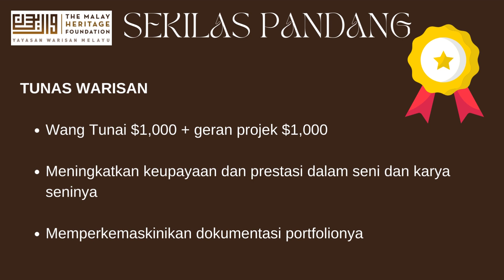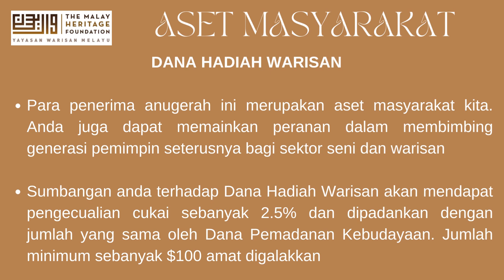KIT MAKLUMAT BAGI PENCALONAN HADIAH WARISAN & TUNAS WARISAN 2023 (MELAYU)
Hadiah Warisan adalah anugerah utama yang mengiktiraf kecemerlangan seni pengamal seni atau aktivis serta sumbangan dan komitmennya untuk memperkayakan amalan, wacana dan kepemimpinan pemikiran untuk sektor seni dan warisan Melayu. Setiap penerima akan diberikan geran projek bernilai $3,500. Ini akan menyokong projek penerima (penyelidikan, pameran, pemasangan seni, pameran muzik dan lain-lain) yang mempamerkan karya dan sumbangan ikon budaya dari masyarakat Melayu, amalan seni dan budaya dari dunia Melayu yang terdapat dalam Senarai Warisan Budaya Tidak ketara UNESCO Kemanusiaan, atau tema / topik lain yang berkaitan. Ini untuk memudahkan pertukaran pengetahuan, mengisi jurang pengetahuan yang ada dan meningkatkan kepemimpinan pemikiran untuk sektor seni dan warisan Melayu.

Tunas Warisan (Anugerah Penyebutan Khas) akan diberikan kepada pengamal seni muda atau aktivis, di bawah usia 35 tahun, yang pencapaian artistik dan komitmennya telah membezakan diri dari rakan sebaya dan menunjukkan potensi untuk menjadi generasi pemimpin budaya seterusnya untuk sektor seni dan warisan Melayu. Ini mendorong para pengamal muda dan / atau aktivis untuk terus mengejar kecemerlangan seni dan memberi inspirasi kepada orang lain. Penerima akan diberikan geran projek bernilai $ 2,000 untuk meneruskan usaha seni dan meningkatkan dokumentasi portfolio.

Untuk maklumat lebih lanjut, lungsuri